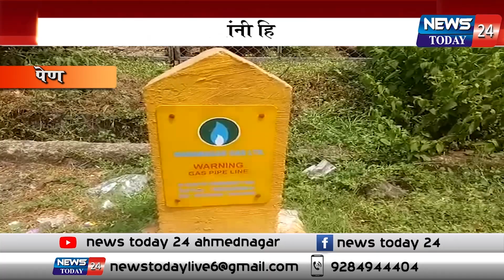पेण : महानगर गॅस लिमिटेड कंपनीच्या गलथान कामामुळे नागरिक त्रस्त;अपघाताची शक्यता हि वाढली!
नगरसेवक राजेंद्र वारकर यांनी हि केली नाराजी व्यक्त

गॅस कंपनीने खोदलेले रस्ते केव्हा चकाचक होणार?